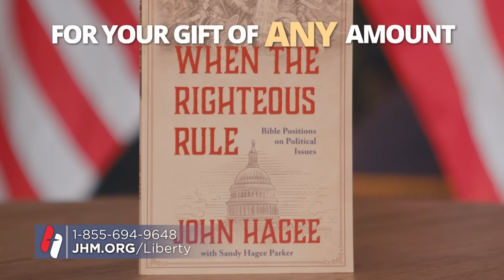Pastor John Hagee - "Jerusalem: Path to Prosperity"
Jerusalem is the epicenter of God’s universe. Everything dear to our Christian roots is found there, including unstoppable prosperity. It all begins with you and the Lord. The principles of righteousness began with Abraham, who was very wealthy. He is the spiritual father of all who believe. God is saying, “Try me.” Honor him with your tithe and watch as unlimited blessings come your way. God wants to see you prosper in this world and the next. Follow his commands and gain the power to get wealth.